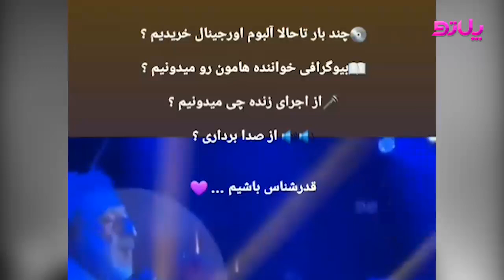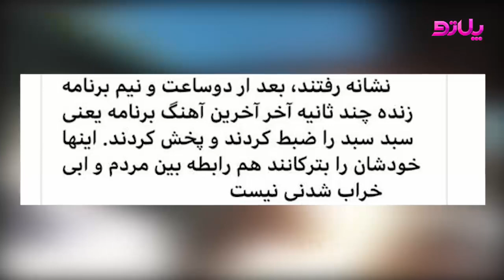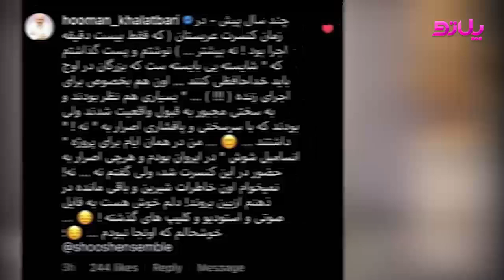واکنش خواننده ها به فالش خوندن ابی/واکنش مهشید به اعتراض مردم/ خیانت مهشید همسر ابی